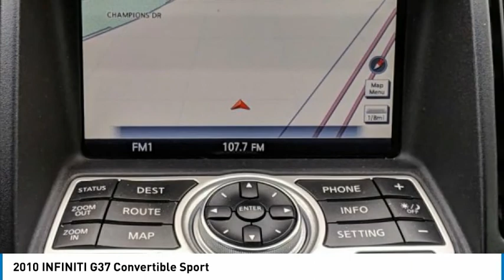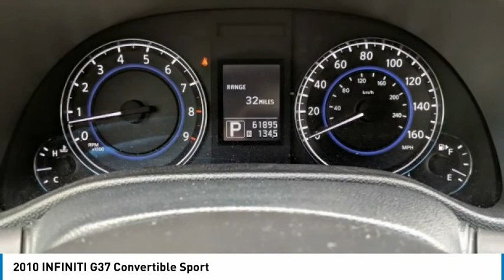2010 INFINITI G37 Convertible Daytona Beach Florida PD8881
2010 INFINITI G37 Convertible Sport

Daytona Nissan
950 North Tomoka Farms Rd.

This 2010 INFINITI G37 that includes the following Features & Options: Wheat w/Leather Appointed Seat Trim, ABS brakes, Electronic Stability Control, Front dual zone A/C, Heated door mirrors, Heated front seats, Heated Front Sport Bucket Seats, Illuminated entry, Low tire pressure warning, Remote keyless entry, Traction control. Clean CARFAX. Odometer is 19151 miles below market average!All of our vehicles are ASE Certified inspected so you can buy with confidence. Daytona Nissan at the Daytona International Automall. WE MAKE IT EASIER! Proudly serving Daytona Beach, Palm Coast, Port Orange, Deland, Deltona and beyond, there are numerous reasons to choose Daytona Nissan: professional and courteous sales staff, Nissan Certified technicians, and financial experts all with the single focus of addressing each of your needs with the utmost respect, care and attention to detail. If you're looking for a new vehicle, we have a great selection of brand new Nissan models including Altima, Rogue, Titan and many more. If you need a pre-owned vehicle, there are plenty of used and certified pre-owned Nissan models, as well as models from other makes like Honda, Ford, Mazda and more.